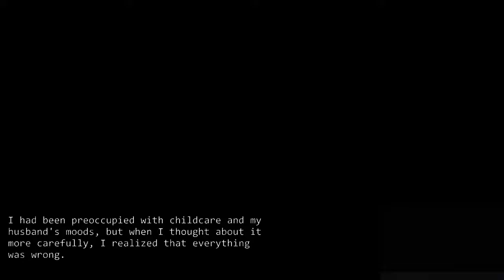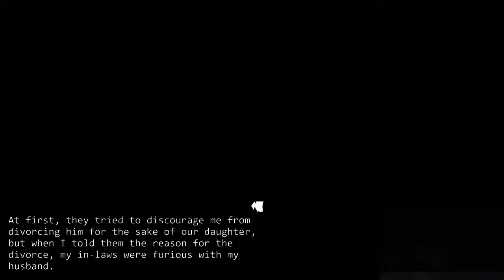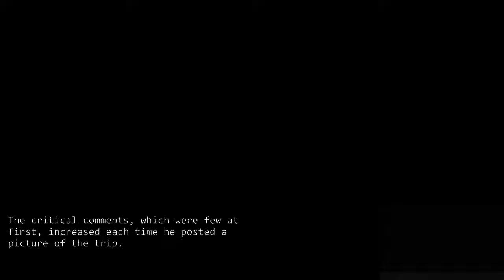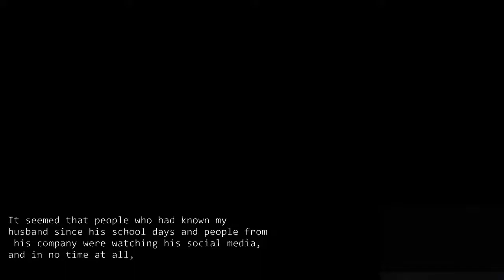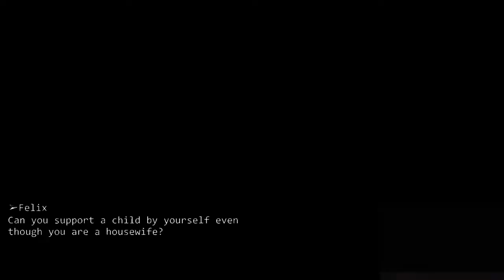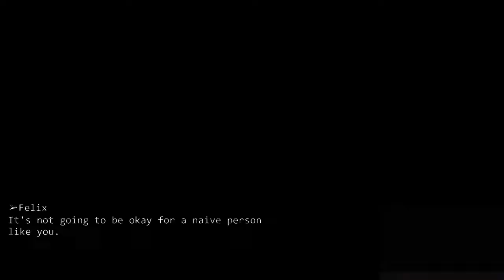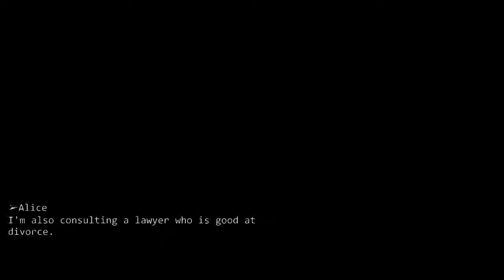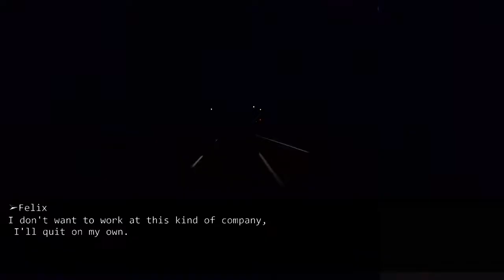My husband goes on an overseas trip although my mother is unconscious. He says, "She won't make it."